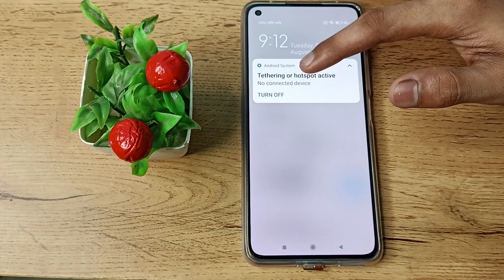how to on hotspot in xiaomi 11i lite ne 5g